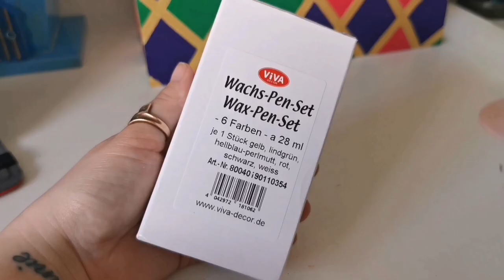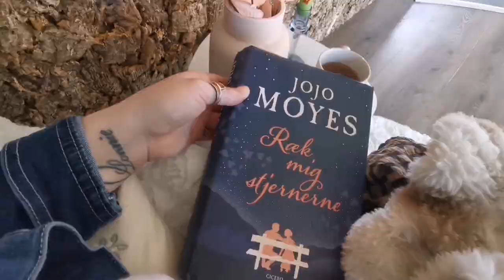PAINTING CANDLES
ENGLISH:
Yeah... They´re definitely homemade. 😂 But it was a very cozy DIY to do. 💗
The colours I used for this project is made from was, so the candles can burn.

DANSK:
Ja, de er i hvert fald hjemmelavet. 😂 Men det var en helt vildt hyggelig DIY at lave. 💗
Farven jeg har brugt dertil er lavet af voks,  så man kan tænde lysene.